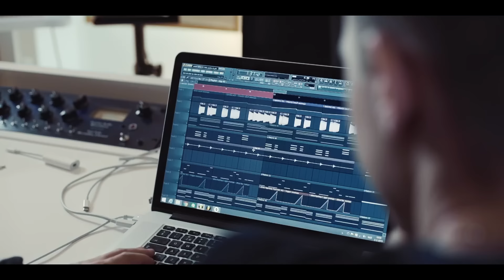Felix Jaehn, Mesto - Never Alone (Official Video) ft. VCATION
Felix Jaehn & Mesto feat. VCATION 'Never Alone' out now!

Production: Felix Jaehn
Director & Editor: Niklas Duncker
Tour footage Mesto: Rik Krist
Additional footage: Viktor Schanz
Grading: Slaughterhouse GmbH

Music video by Felix Jaehn, Mesto performing Never Alone.